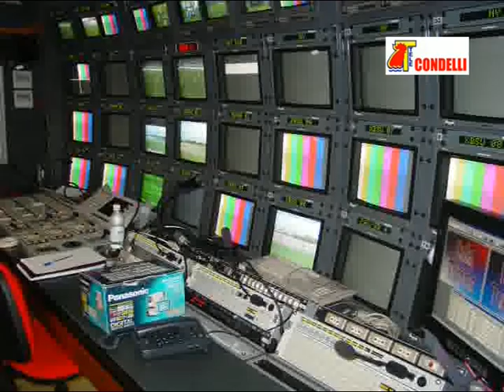Intervista sul collocamento dei defunti all'assess. nisticò - 04.12.2012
Intervista all'assessore comunale di Cotronei Luigi Nisticò sul collocamento dei defunti nel cimitero di Cotronei - 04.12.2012